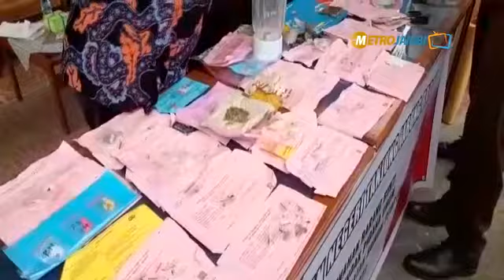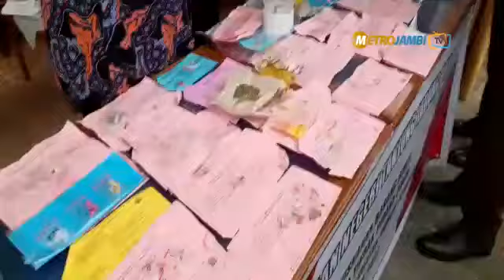Kejari Tanjabbar Musnahkan Barang Bukti Perkara Inkracht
KUALATUNGKAL - Kejaksaan Negeri (Kejari) Tanjungjabung Barat (Tanjabbar) hari ini, Kamis (4/8), melakukan pemusnahan terhadap barang bukti dari sejumlah perkara yang telah inkract atau berkekuatan hukum tetap berdasarkan putusan pengadilan.

Kajari Tanjabbar Macello Bellah mengatakan, barang bukti yang dimusnahkan berasal dari 58 perkara, dengan rincian 35 perkara narkotika dan sisanya pidana umum.

"Ada perkara narkotika baik sabu, ekstasi dan ganja. Kemudian kasus pencurian, pembunuhan, dan pemerkosaan," ujarnya.

Adapun barang bukti narkotika yang dimusnahkan merupakan sampel untuk pembuktian di persidangan. Sedangkan barang bukti dalam jumlah besarnya sudah dimusnahkan BNN Provinsi, BNN Kabupaten, dan Polres.

"Ada ganja, sabu dan ekstasi. Locus (tempat kejadian perkara)-nya semuanya di Tanjab Barat," ucapnya.

Penulis : Eko Siswono
Editor   : Ikbal Ferdiyal
Editor Video : Brilliant Wicaksono

Silahkan "Share" juga ke yang lain agar mendapatkan informasi terbaru dari metrojambi tv.